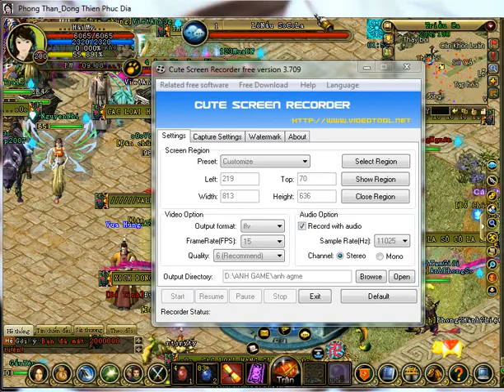PK PHONG THAN